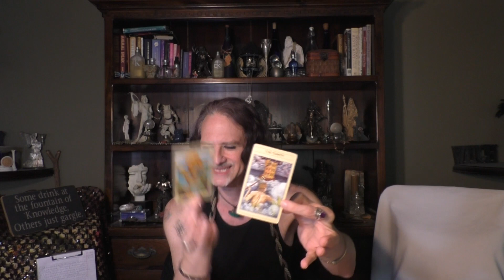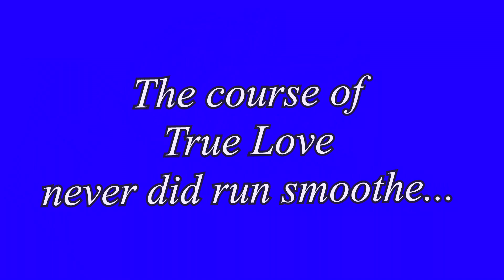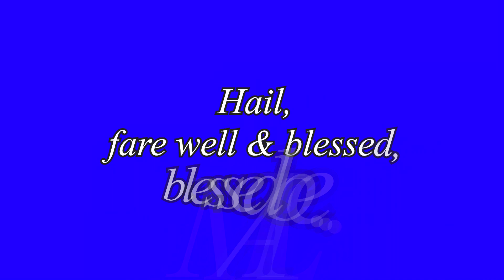SCORPIO: TIMELESS TRUE LOVE READ: A "REBEL" & "WARRIOR" ASK FOR SUPPORT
A classic Celtic Cross spread with 2 Tarot decks, Archetype, Oracle & Healing Mantra cards.
33  cards in spread total (15 PART 1 & 18 PART 2) for SCORPIO Sun, Moon, Rising & Venus signs. Recorded in August 2022.

PATH OF TRUE LOVE READINGS ARE ABOUT YOU!
They address the questions, "How can I be loved, more loving & be LOVE" &
"Where am I on my personal Healing/Spiritual/Mystical path through the lens of my relationship lessons & experiences?" Check your other signs for more pieces of the puzzle & take what clicks/resonates.  -  MAL

WORDS OF GRACE FROM A PROFESSIONAL WITCH BY MARK ANGELO LYONS:

VIDS ON SOULMATES, TRUE LOVE & TWIN FLAMES: (alphabetical by title)

Caroline Myss Archetype Cards:

Magickal Spellcards  by Lucy Cavendish:

The Mythic Tarot by Juliet Sharman-Burke: